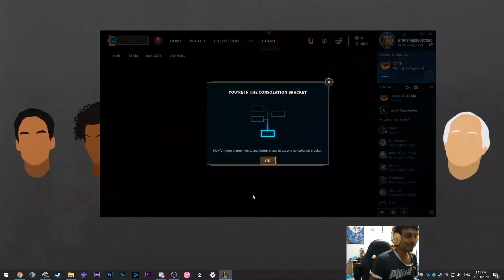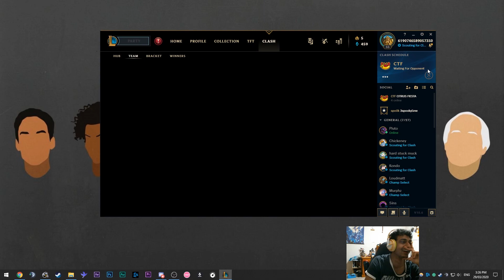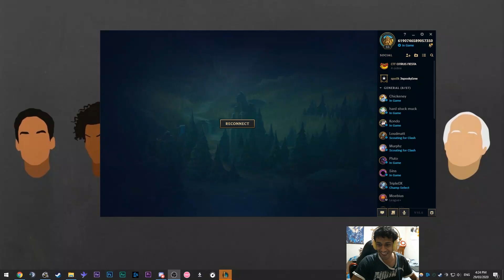Clash Bash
Playing clash for the first time, chaos and griefing ensue.